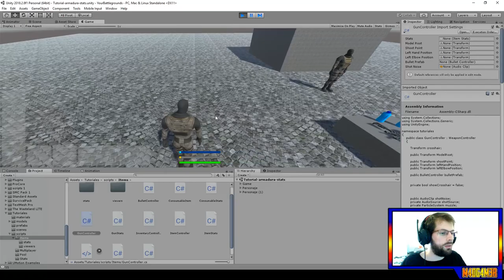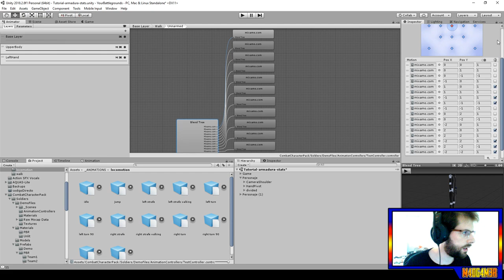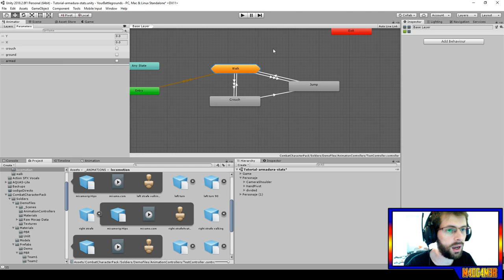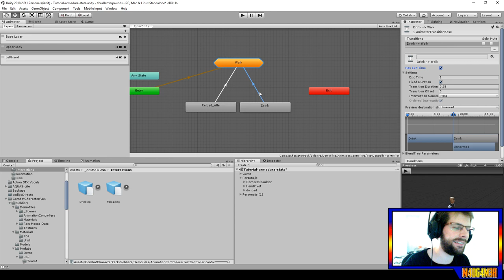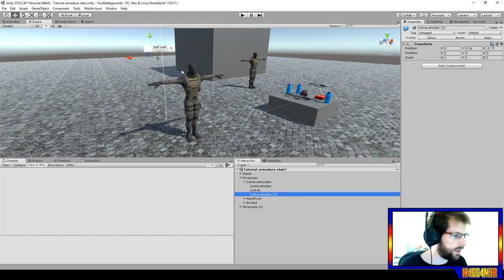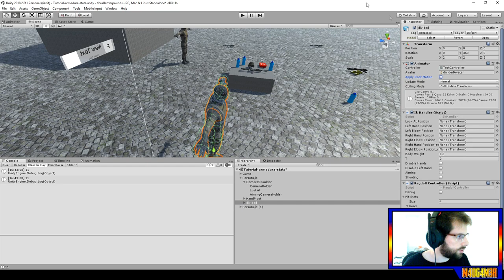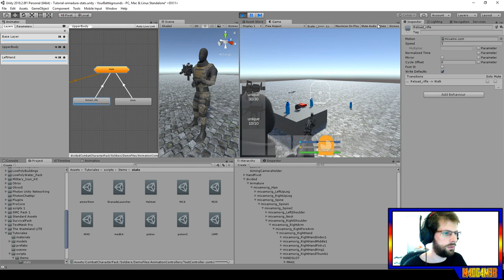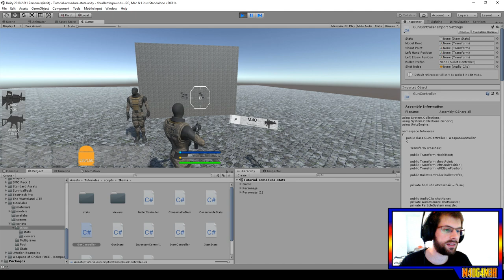6.11 - Animaciones de items de inventario - Crea un BATTLE ROYALE con Unity - tutorial español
¡¿Qué pasa, Youtube?! Soy MAD Gamer, bienvenido/a a mi canal. ¡Seguimos con con la serie de tutoriales de Battleroyale!
En este video perfeccionamos el sistema de Recoil, nuestro Animator Controller y aprendemos a asignar animaciones de accion con los items, tales como recargar el arma o beber una poción de escudo.

Lo que aprendais en este tutorial vale para cualquier objeto de inventario que deseis poder animar, como las vendas en la curacion o crafteo de más items.

Casi hemos terminado, salvo por algunos bugs finales y pequeños detalles, el sistema de inventario. En el siguiente vídeo añadiremos un menu de inventario para ver los objetos en el escenario y recogerlos, mensajes de alerta sobre que "que no tenemos municion" o "ya llevamos el máximo permitido". Cosas así. Y algunos bugs y cosas pendientes.

Usadlo SOLO como ejemplo de las transiciones. Cualquier duda en el foro